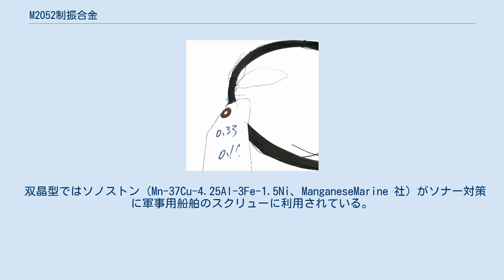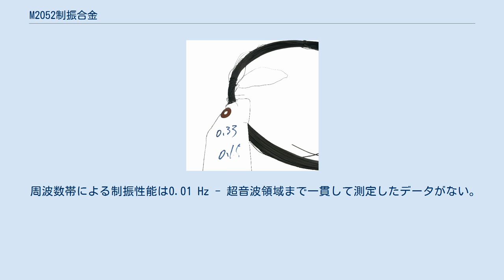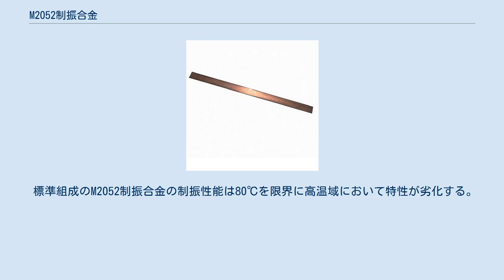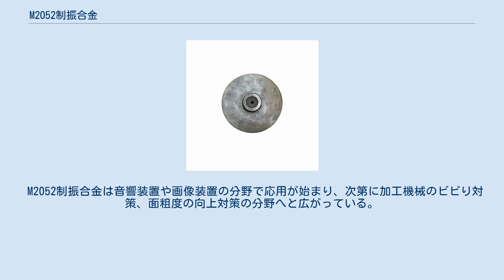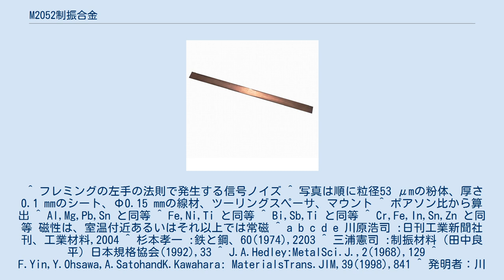M2052制振合金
M2052とはマンガン73、銅20、ニッケル5、鉄2（原子重量%）からなり、高い制振性能を持つマンガン合金である。
振動負荷を受け、合金内に双晶活動（発生・消失・移動）が起こることで振動エネルギーが熱エネルギーに変換され、制振性を発揮する。
また軟鋼並みの引張破壊強度を持ち、塑性加工から機械加工を始め鋳造などほとんどの成型加工が可能、弾性限度内において振幅が大きいほど制振性能は高い値を示すという特徴がある。
 上記の通りM2052は弾性限度内において振幅が大きいほど高い値を示す制振性能と自由形状設計性からくる汎用性の高さを大きな特徴としているため、当然のことながら各産業における振動問題への多様な対応が期待できる。
 例えば、産業機械や工作機械における床振動や内部振動、ビビり振動の除振、制振、防振対策をはじめ、チェーンソーやエアーハンマーの衝撃緩衝による白蝋病対策、建築現場の粉砕機等の騒音に対する制音、減音、遮音対策はもとより、オーディオや測定器、電子機器では振動により発生する電磁誘導ノイズの対策、自動車や船舶、建築物の壁やダクトの伝達音の遮音、静音、減音等、期待できる対応は多岐に渡る。
またドローン搭載カメラ映像のコンニャク現象など新しい振動問題にも対応が可能。
等、M2052の特徴は色々な分野の振動問題の対策に有効な要素となる。
 M2052制振合金は双晶型と呼ばれる減衰機構を持ち、熱弾性マルテンサイト変態において見られる変態双晶の境界が非常に動きやすい性質があるため、大きな減衰能を発揮する。
同じ双晶型であるソノストンは70年ほど前に発明され軍事関係の船舶に今でも健在である。
 M2052制振合金は独立法人物質・材料研究機構において1988年 - 1995年にかけてMn合金の研究中に発明され特許登録された。
 その後、1998年にブラックメタルとしてオーディオアクセサリーへの応用が始まり加工性が生かされてインシュレータ、ネジ、ワッシャ、粉体、シート材が開発されるに至っている。
 産業界において初めて応用例が登場したのは（株）セイシンエンジニアリングから発表された工作機械のマウントと研削砥石のフランジ用パッキンである。
 しかるに、M2052制振合金は使いやすく自由な形状の設計が可能でありながらまだ普及しているとは言えない状況である。
そこには材料の製造組織とアプリケーション（使い方）の提案組織の連携に関する課題や、少量生産による原価高の解消に関する課題がある。
最近の原材料価格もあるが、総需要が供給価格とバランスが取れるアプリケーションの提案と低価格化が急務である。
 M2052制振合金はMn73,Cu20,Ni5,Fe2（原子重量%）の原料比率で坩堝内で溶解され合金化する。
溶解はアルゴンガスを満たした真空誘導炉で行われ、インゴットとなる。
 次に鍛造によりビレットを作成し丸棒、板材、等の素材に加工する。
 溶解工程では不純物O,N,S,Cの管理が重要で、坩堝からのコンタミネーションや原材料Mn,Cu,Ni,Feの純度、等が管理ポイントである。
 制振合金は制振機構の観点から（1）複合型（2）強磁性型（3）転移型（4）双晶型の4 つに分類される。
 制振性をもつ構造部材として古くから知られているのは複合型の鋳鉄であり、いまでも工作機械の母体・土台として活躍している。
 強磁性型のサイレンタロイ（Fe-12Cr-3Al、東芝）やセレナ（Fe-2.4Al-0.54Si、NKK）は良く知られている。
 転移型のマグネシウム合金は軽量である。
 双晶型ではソノストン（Mn-37Cu-4.25Al-3Fe-1.5Ni、ManganeseMarine 社）がソナー対策に軍事用船舶のスクリューに利用されている。
ソノストンに代表される双晶型制振合金の多くはMnとCuの合金が良く知られている。
振幅依存性は 線形であり、制振性能は振幅に比例する特徴があるが成型加工の方法が限られ鋳物として利用している。
 M2052制振合金は双晶型に属し、制振性能は振幅に比例する特徴を持ちながら多くの加工方法で部品製造が可能である。
 M2052制振合金は以下の特性を持つ。
 制振特性は幅広い応力・周波数・温度に対応している。
弾性領域であれば高振幅であるほど制振性は高い。
周波数は 「 0:01 Hz - 5 MHz にまたがって振動を吸収できる。
利用温度は、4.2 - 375 Kと広い。
 強度は軟鋼程度であり、構造部材として機能する。...